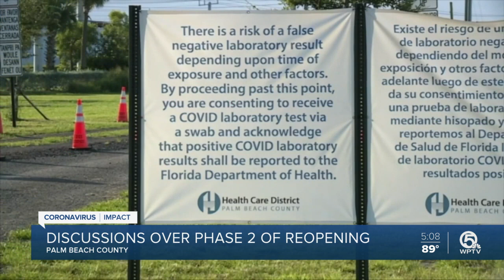Palm Beach County Mayor Dave Kerner discussing when county should move to second phase of reopening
On Monday Palm Beach County reported a 5.7 percent positivity rate, the lowest we've seen in weeks. Data that caught county Mayor Dave Kerner’s eye.